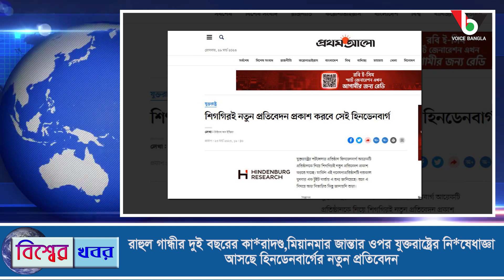রাহুল গান্ধীর দুই বছরের কা*রাদণ্ড,মিয়ানমার জান্তার ওপর যুক্তরাষ্ট্রের নি*ষেধাজ্ঞা I Voice Bangla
রাহুলের গান্ধীর দুই বছরের কা*রাদণ্ড,মিয়ানমার জান্তার ওপর যুক্তরাষ্ট্রের নি*ষেধাজ্ঞা I

*** ANTI-PIRACY WARNING ***